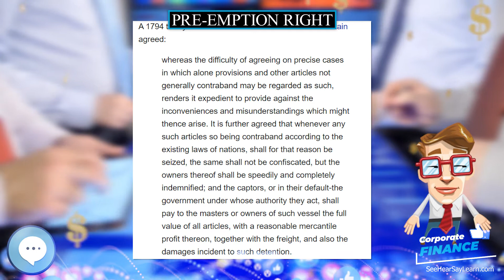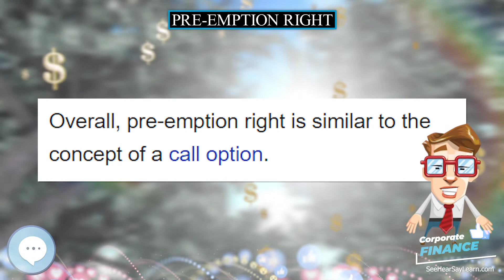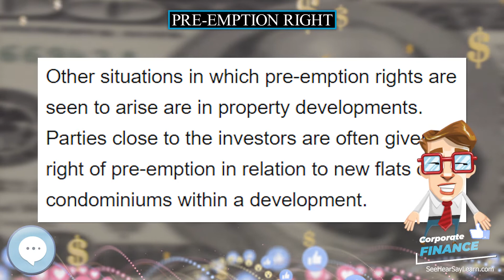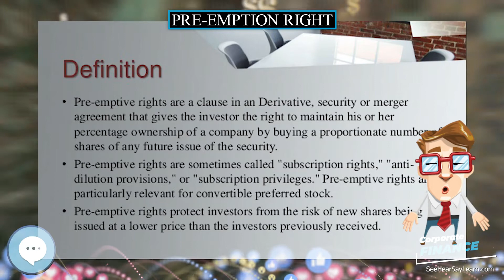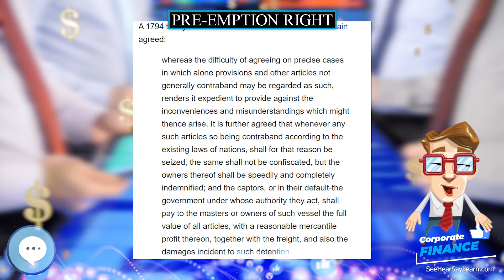Pre emption right 💲 CORPORATE FINANCE 💲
In this video series we're covering everything about CORPORATE FINANCE.

Pre emption right